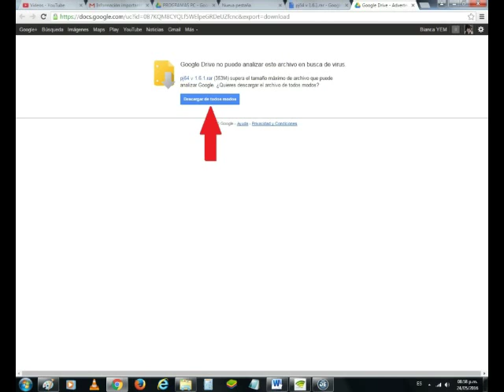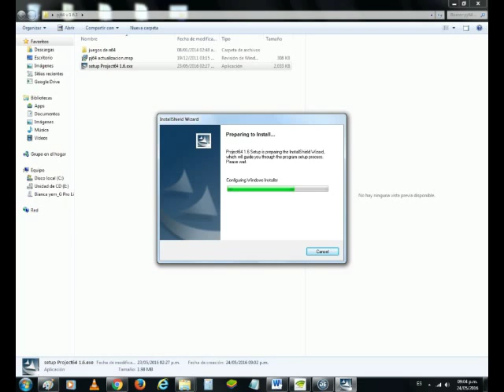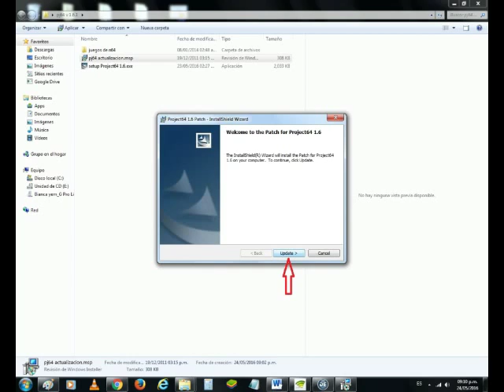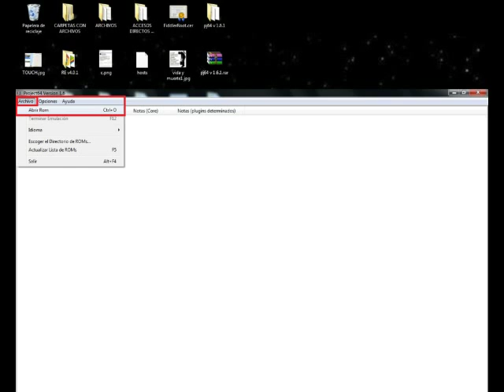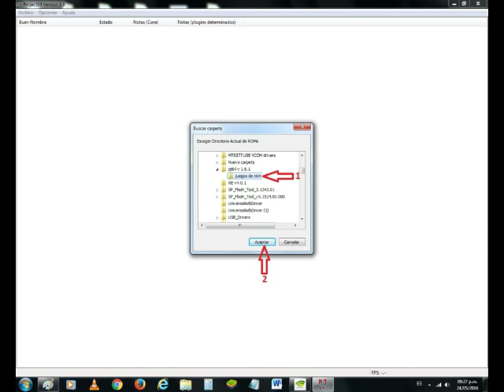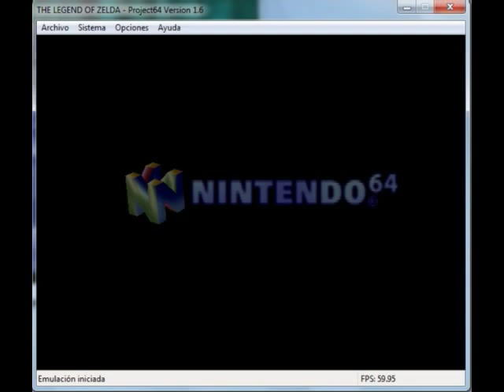descargar project 64 2016 2017 emulador de nintendo 64 + juegos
descargar project 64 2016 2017 emulador de nintendo 64 + juegos famosos la mayoría en español

0 PUBLICIDAD